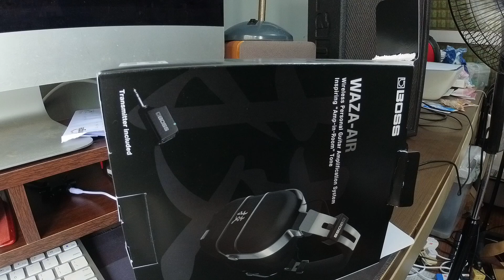Simple Unboxing Video of Waza Air Wireless Guitar Headphones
Simple Unboxing Video of Waza Air Wireless Guitar Headphones I received for my 48th birthday from my wife.